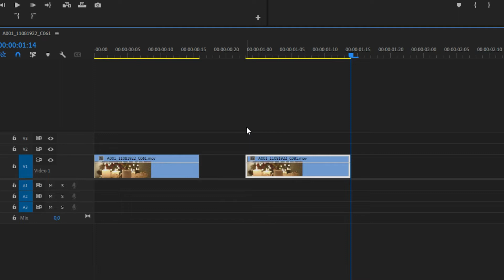Premiere Pro Tutorial [deutsch] Clips duplizieren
Clip markieren, Steuerung C drücken, zur gewünschten Stelle gehen und Steuerung V drücken. So kann man einen Clip in der Timeline duplizieren. Das geht aber auch besser! Wie, erfahrt ihr in diesem kurzen Tutorial.

Mehr Infos zu diesem und anderen Themen rund um die Arbeit mit Premiere Pro erhältst du im Yovie Blog

Die Yovie Film- und Videoproduktion aus Berlin entwickelt, konzipiert und produziert bewegte Bilder. Imagefilme, Produktfilme, Unternehmensfilme, Werbespots für TV-, Kino- und online für namhafte Kunden in Deutschland und Europa.